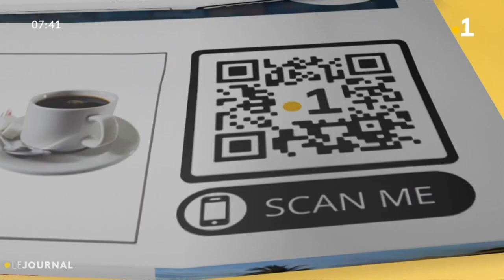L'invitée café : Chantal Galenon (TH)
L'invitée café du mercredi 14 février 2024 est Chantal Galenon , ministre des Solidarités, du Logement, en charge des Familles et des Personnes non-autonomes. Elle est venue parler des dispositifs d'aides aux familles sinistrées suite aux intempéries et du relogement des familles en zone rouge, surtout celles qui habitent en bord de rivière ou en flanc de montagne.